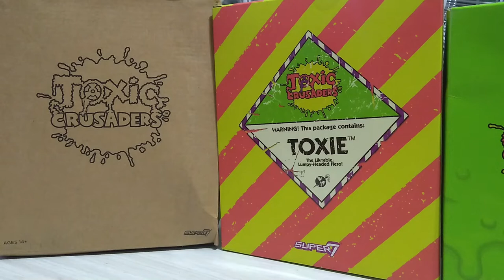Toxic Crusaders Sulc/Playmates review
Playmates Toys, the same company responsible for Ninja Turtles action figures, released a line of similarly styled Toxic Crusader figures in 1991. The majority of characters featured bright neon colors and glow-in-the-dark accessories. TV commercials for the figures used the tag line "They're gross, but they still get girls!" A total of nine characters as well as some rather unorthodox vehicles saw toy shelves. Similar to the Ninja Turtles' Retromutagen Ooze, Playmates also marketed a canister of slime labeled Toxie's Toxic Waste. A toy line principally conceived by Aaronian and the design team at Troma and Pangea Corporation, some of the toys came packed with "Toxic Tips," which instructed kids how to make messes in their homes and otherwise muck up the environment.